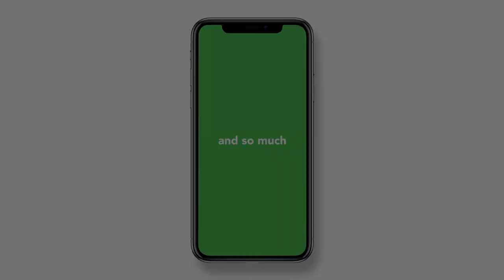Free Hour | Managing Life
Free Hour is the 2019 winner in the category Managing Life.
Mentor: Tomislav Stipic | Partner | Steuerberater
Team: Sean Abela, Francesco Sapiano, Martina Vicario, Mikea Dimech, Ryan Calleja Urry, Gabriel Baldacchino, Zach Ciappara

About: FreeHour is a mobile application built in Malta that allows 6th form and university students to share their timetable with friends, solving the time-consuming challenge of finding free slots to meet friends on campus to study, to plan carsharing or grab a bite. A look at user experience shows that finding out if a friend is free once required multiple steps and interaction between multiple media or platforms.

FreeHour brings all this functionality into one concise design. The special quality of the app is that it indirectly invites others to spend time together. Once timetables are coordinated, nothing stands in the way of a spontaneous meeting. After 14 months of operations, FreeHour is now used by over 70% of the student population from every single institution across Malta and Gozo. Social face-to-face interaction is crucial in a world of online strangers and increasing social alienation.

About EYA: EYA is an unique European-wide movement of young innovators who never stop learning, questioning and improving the world we live in. We believe in the power digital technologies can have to create a postive impact on society!